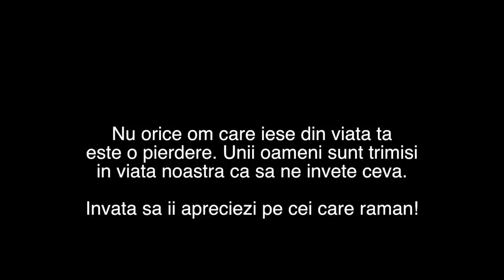CE FACI DACA TE-A PARASIT? asculta asta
Ce faci cand te-a parasit? Nu orice om care iese din viata ta este o pierdere. De cele mai multe ori, cei care ne parasesc atunci cand avem cea mai mare nevoie de ei ne fac un serviciu. Dar de ce?

Vă mulțumesc pentru vizionare! Sper sa continuam acest drum impreuna asa ca sper ca te vei abona la canalul meu. Astept parerea ta in sectiunea de comentarii, deci vă rog să  îmi acordați o secundă și să spuneți "Hei